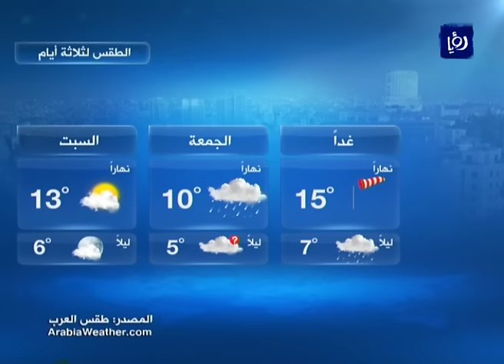النشرة الجوية الأردنية من رؤيا 30-11-2016 | Jordan Weather